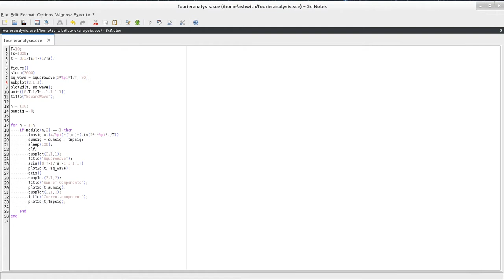Fourier Analysis of a Square Wave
A simple demo showing how a weighted sum of sine waves can create a square wave (except at the corners of course).